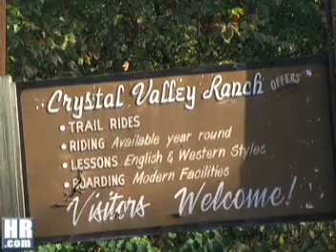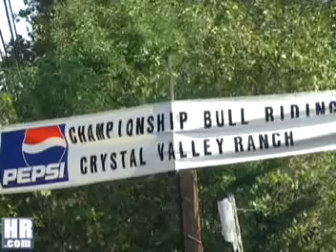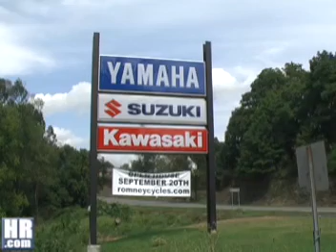Weekend Preview: Sept. 19 - 21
Rundown of the events and happenings across Hampshire County this weekend of Sept. 19, 20 and 21.